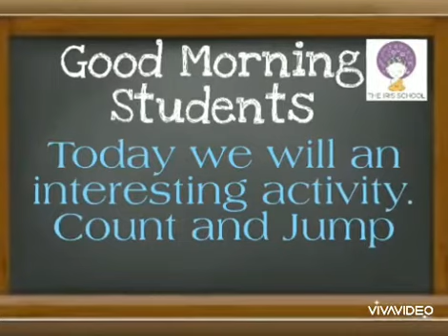PG & Nursery | Count & Jump | By Miss Garima